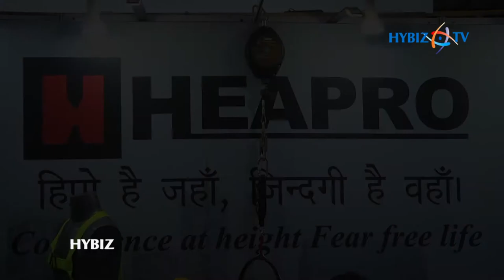Heapro | Personal Protective Equipment | OSH South India Expo 2018 | Hitex - Hyderabad